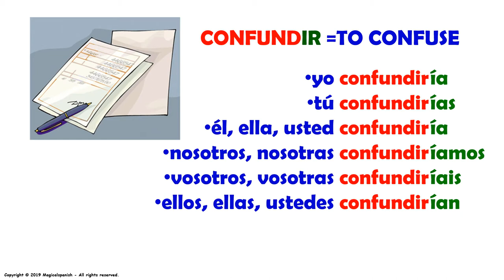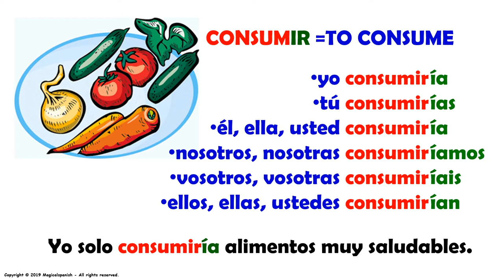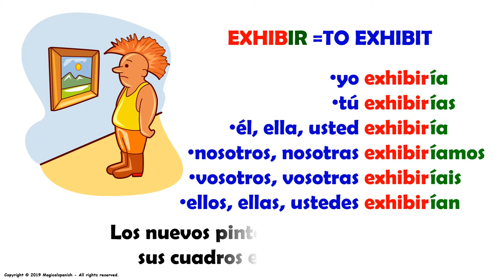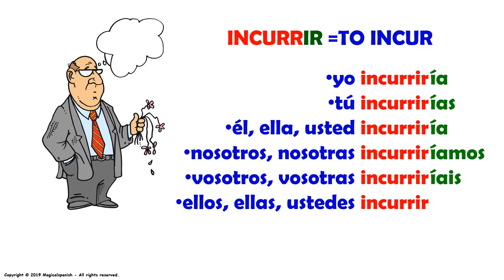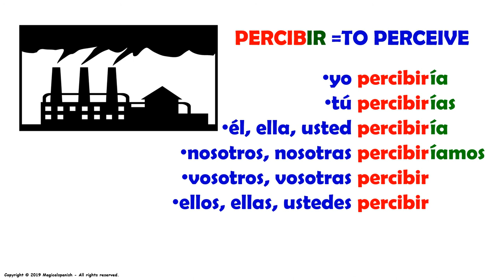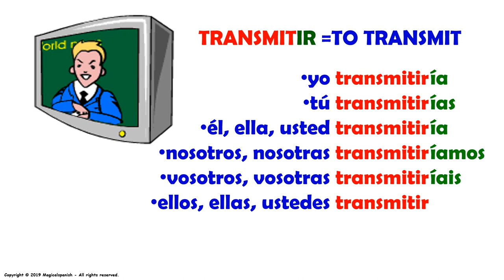12 Verbos Terminados en ‘-ar” en el Tiempo Condicional (27)